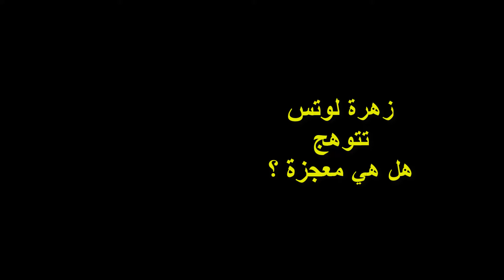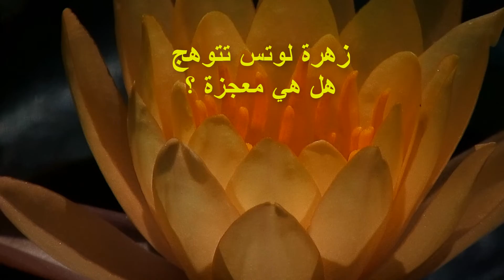زهرة لوتس تتوهج A Glowing Lotus rose الحياة في قبرص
Camera Zouheir Shalabi    كمرا زهير الشلبي
A Glowing Lotus Rose        زهرة لوتس تتوهج
Is it a miracle?                     هل هي معجزة ؟